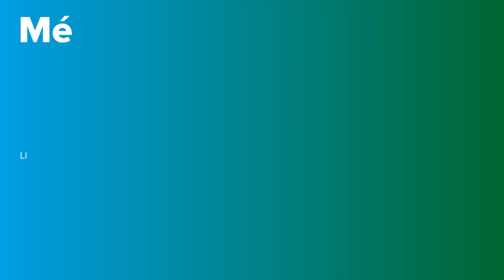La Fibrosi Pulmonar en primera persona | PortalCLÍNIC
Quim, pacient: "Has de prendre certes precaucions i no arriscar-te tant com abans en fer pujades, fer baixades, però a part d’això, si ho portes en calma, pots fer la vida que vols."